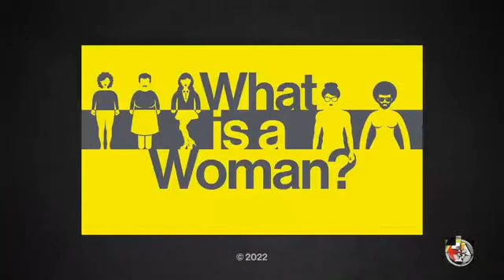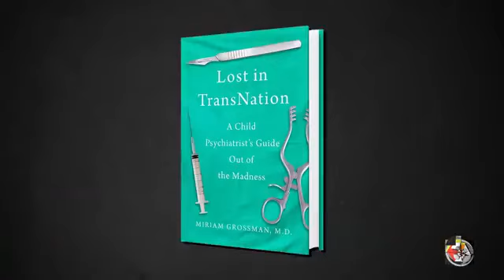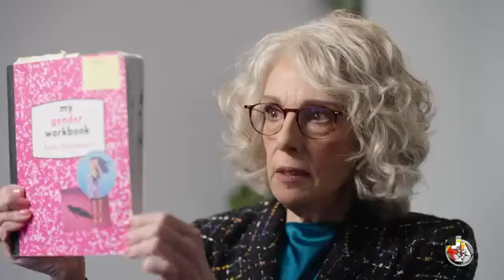347 Parental Trauma in a World of Gender Insanity Miriam Grossman MD EP 347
Jordan B. Peterson is a Canadian professor of psychology, clinical psychologist, YouTube personality, best-selling author and host of the #1 Education Podcast
This channel features videos from his classes, his podcasts, interviews, book tours and lectures. You can watch the incredibly popular lecture series "Personality and Its Transformations", "Maps of Meaning: The Architecture of Belief", as well as his "The Psychological Significance of the Biblical Stories" lectures for free.ad-free video watch